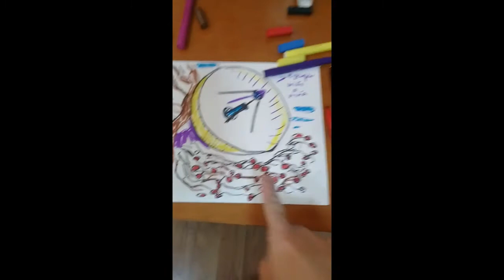Taller de arte para la familia con niños y niñas. 25 de Junio 2021.